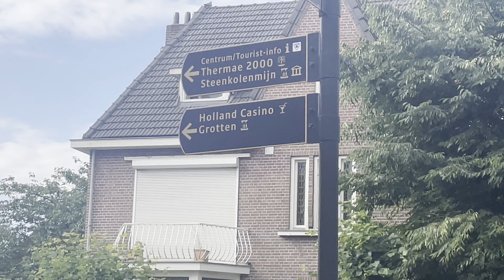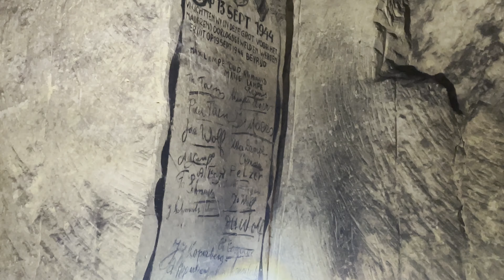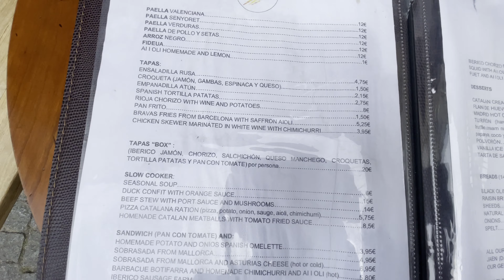Valkenburg - The Dutch Roman city on hills 🇳🇱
Valkenburg: A very historical place in the province of Limburg, the Netherlands. It's so historical that it houses the oldest tourist information center in the country. Furthermore, it's home to a historic castle on a hill, Roman public baths, Roman ruins, and more. Although it's a small town, it has surprisingly much to offer.

While we are on our way to the castle of Valkenburg, we also stumble upon a pleasant surprise: An authentic Spanish restaurant. Of course, we make sure to try out some of their homemade dishes and we show them to our viewers.

If you're interested in history, architecture, gastronomy, and culture, Valkenburg is a great place to visit. We love that it's not a very big town, so you can walk everywhere - though do keep in mind that it's quite a hilly place, especially for the Netherlands! That's also why it's the only place in the country that has a castle on a hill. We can especially recommend this city to those who wish to explore more of Roman history in Europe!